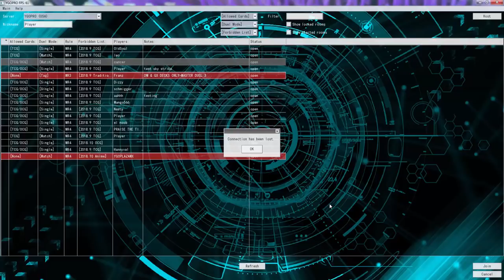YuGiOh Duel - Shiranui Zombies vs Raidraptors